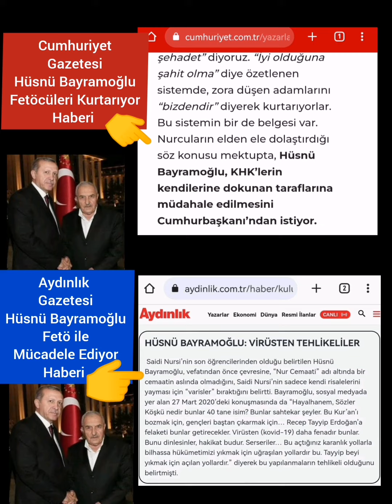Hüsnü Bayramoğlu Halk TV'ye Göre Fetö Kurtarıcısı, Ulusal TV'ye göre Fetö İle Mücadele Eden biri!